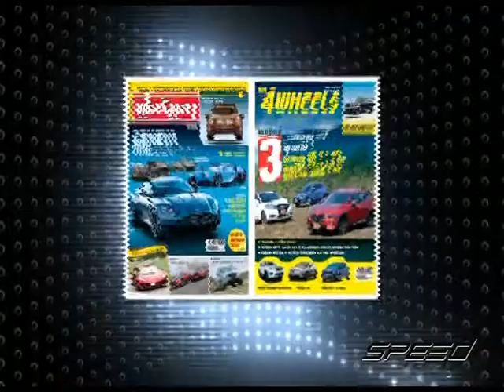Speed Talk OA 29 05 2017 B4